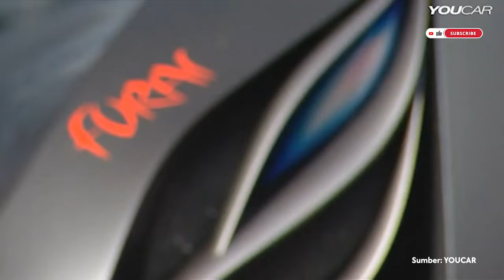4 Mobil Konsep Yang Gagal Diproduksi Masal!